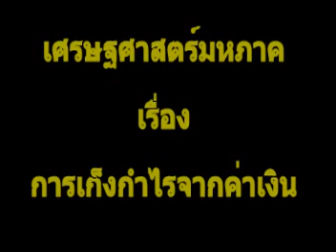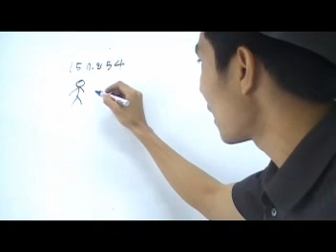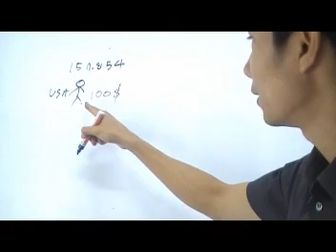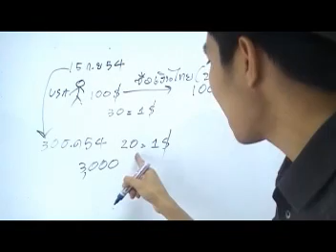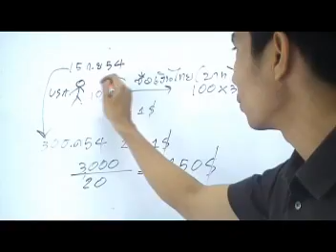คำนวณการเก็งกำไรจากค่าเงิน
Teach  Macroeconomicsโดย อ.มานพ สีเหลือง